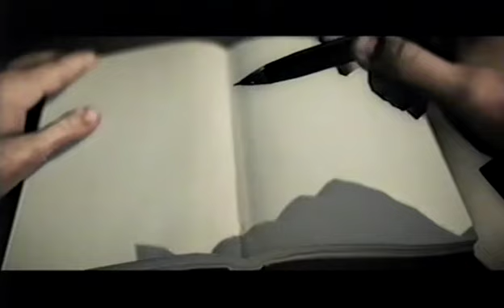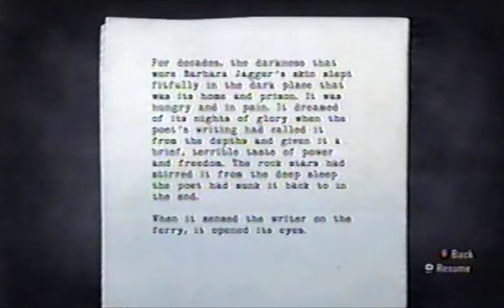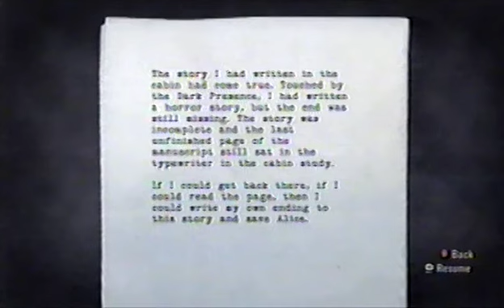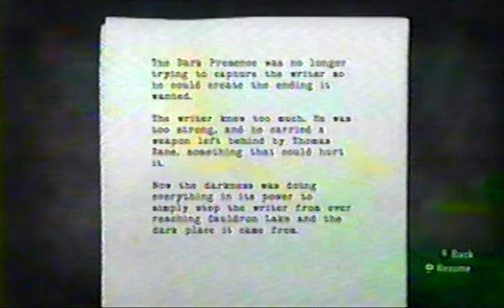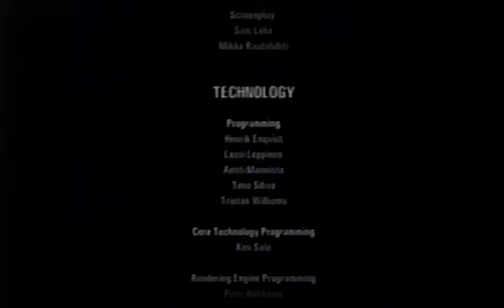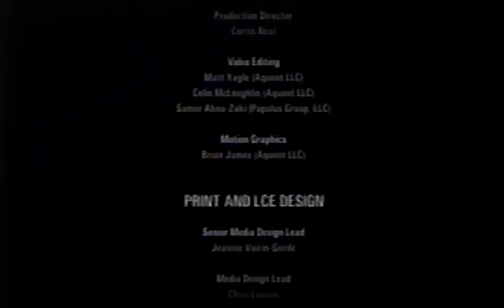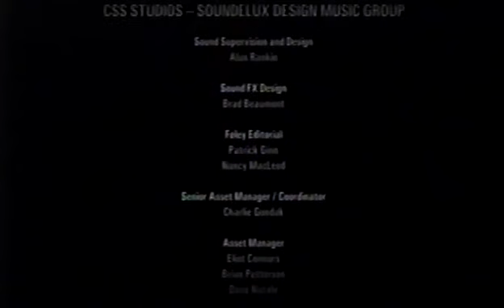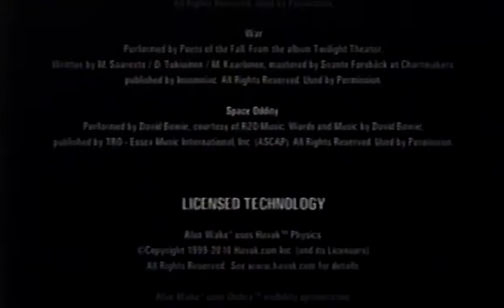Alan Wake -A Writer's Dream- Full Movie MasterCut